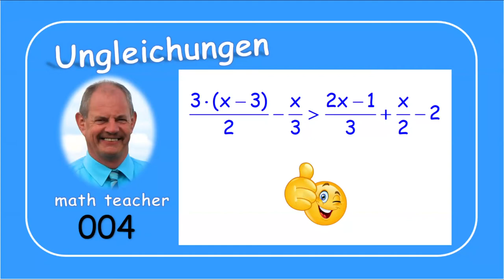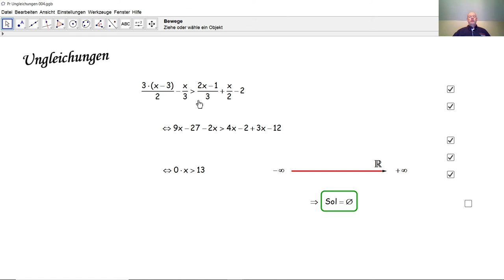Ungleichungen 004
Wir lösen eine Ungleichung ersten Grades mit einer Unbekannten und stellen die Lösungsmenge grafisch dar. Es handelt sich hier um eine unmögliche Ungleichung.